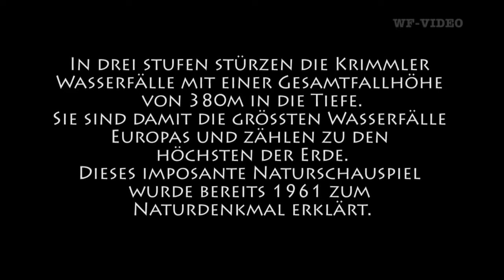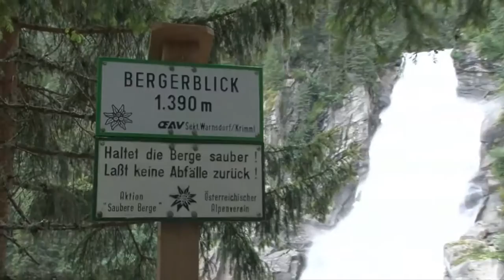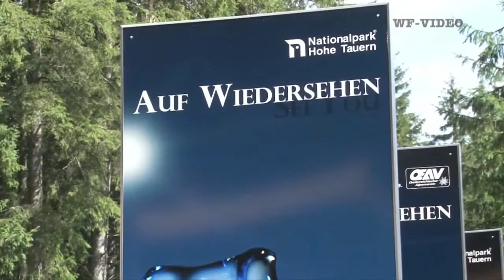Krimmler Wasserfälle in HD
Krimmler Wasserfälle schöne Bilder Sehenswürdigkeiten
Mehr über Wasserfälle erfahren Sie noch hier: